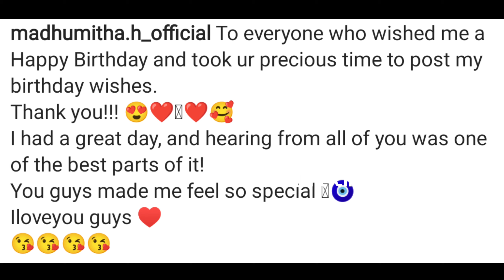எதிர்நீச்சல் சீரியல் ஜனனி Birthday Celebration Photos Ethir neechal Serial Janani